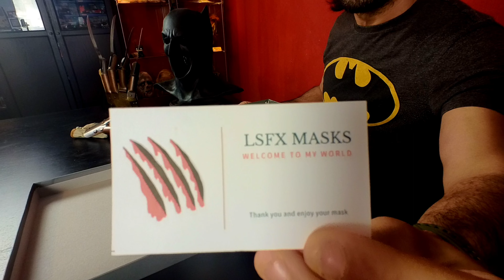UNBOXING - Lsfx "Freddy Krueger the Master" silicone mask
In questo video vi propongo un unboxing della mia nuova maschera di Freddy Krueger, versione "the Master" prodotta da LSFX MASKS.
E' il mio primissimo unboxing, per di più con comparto audio da rivedere, quindi abbiate pietà!!!
Quello che conta, qui, comunque, è il contenuto del pacco e la qualità della maschera che ho ricevuto: PAZZESCA!!!
Di seguito i link per seguire la mia pagina Instagram e le creazioni LSFX!

In this video I propose an unboxing of my new Freddy Krueger mask, "the Master" version produced by LSFX MASKS.
It's my very first unboxing, moreover with an audio sector to be reviewed, so have mercy!!!
What matters here, however, is the contents of the package and the quality of the mask I received: CRAZY!!!